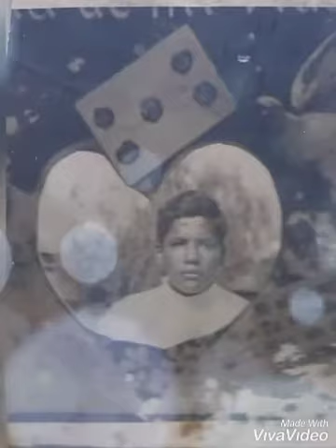Mauro González - Corrido Benjamín González